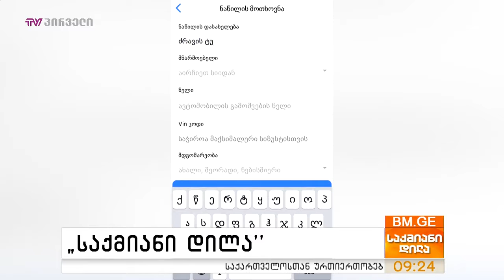The Founders of AutoElement Murad Bartishvili and Biktor Saldadze TV "Business Morning"